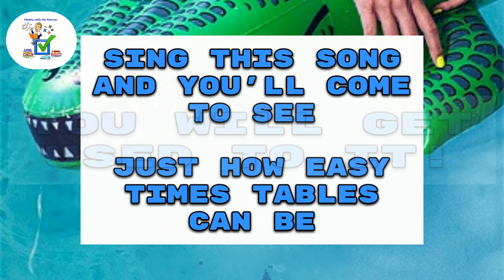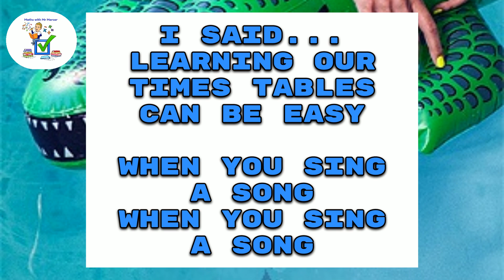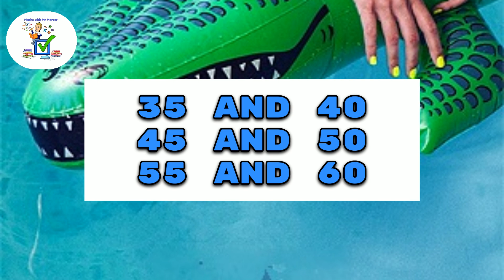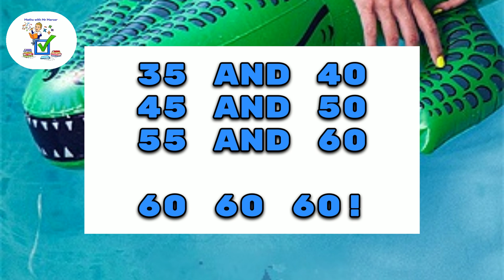5 Times Tables Song (To "Shotgun" By George Ezra) [NEW EDIT]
Learn your 5 times tables with Mr Mercer, using the tune of "Shotgun" by George Ezra! 🎵🎶➕➖➗✖️🟰

All the numbers this time end in zero and 5! 😄😁